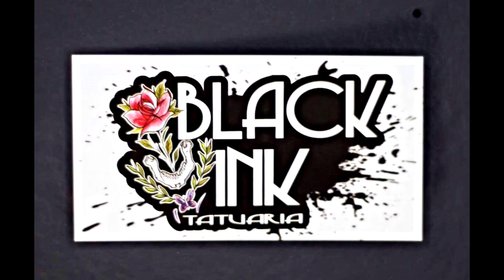Kant e Alvarenga x Motta e Refel - 2ª FASE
Intro: Acende a bomba - Bob 13 e Radio Moleque

Vencedor da batalha: Kant e Alvarenga